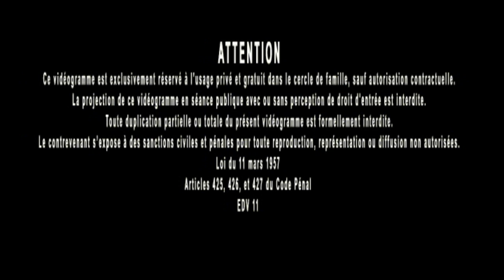Jacques Grimault | Faire fructifier & offrir ses talents, artisanat & industrie